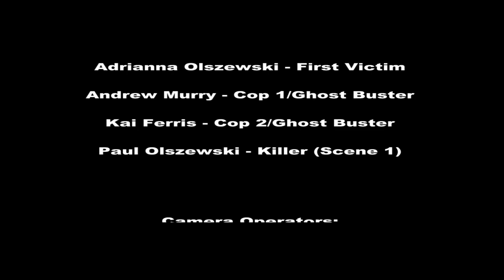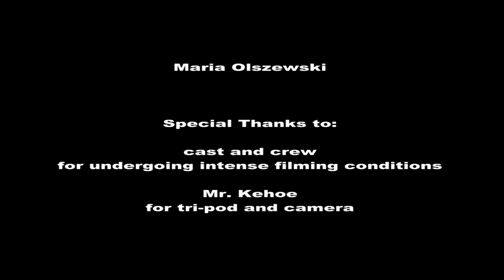I'm No Stranger (Director's Cut)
(What do you think of the more movie professional widescreen?)

A necklace, that when worn, brings you and whoever is close, to a different realm; a realm where a cold blood killer runs loose. If you manage to find his knife and take your own life, the rest of your friends will be saved, but, if you do take your life, you will be trapped inside his realm forever. The realm will reset for the next victims, once someone makes the sacrifice or all of the party are killed. Not even the ghost busters can stop this supernatural killer; so who will?
(Horror)

FlipArtists 2011

Director:
Paul Olszewski

Starring:
Kai Ferris
Raiky Garcia
Dylan Tracey
Eric Curwen
John Andrews
Andrew Murry

Additional Camera Man:
Will Hobbelink

Additional Actors in Regular Edition:
Adrianna Olszewski